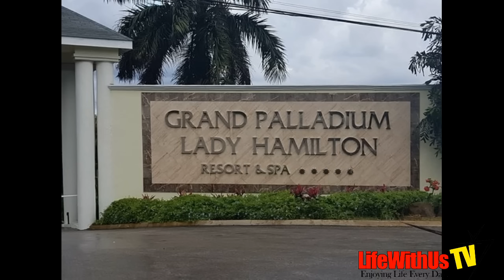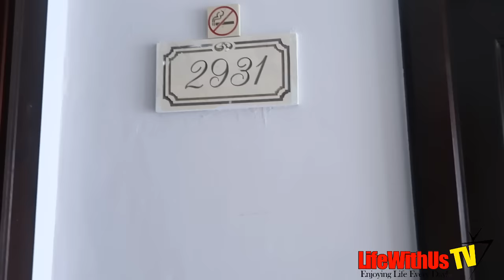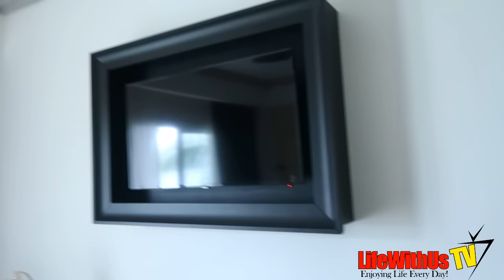Jamaica Vacation Vlog | Montego Bay Travel Day- Grand Palladium Room Tour Part 1 of 2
Items Mentioned In This Video:
Water Proof Phone Case
Tarris RFID Neck Wallet
Passport Holder
Travel Backpack
Female Slim Wallet
Male Slim Wallet
Undershirt Wallet
TSA Locks
First Aid Kit
Luggage Scale
Travel Vlog- Montego Bay Jamaica Part 1 of 2